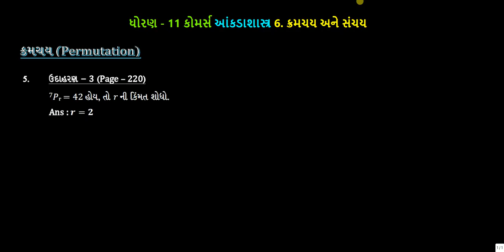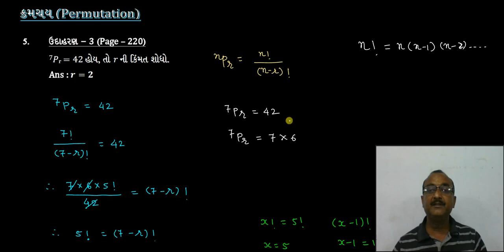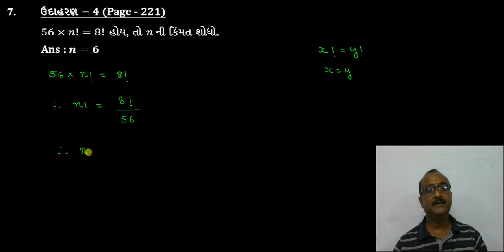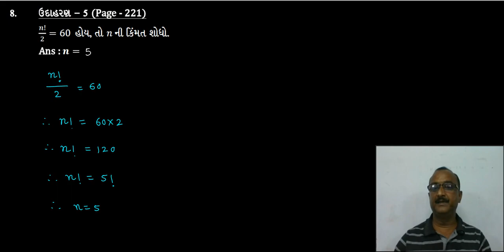4. Std. - 11 || Permutation || Sum 5 to 8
|| Standard - 11 || Commerce || Statistics || Permutation & Combination || Permutation || Sum 5 to 8 || Part - 4 ||